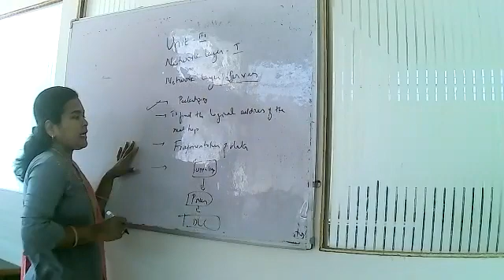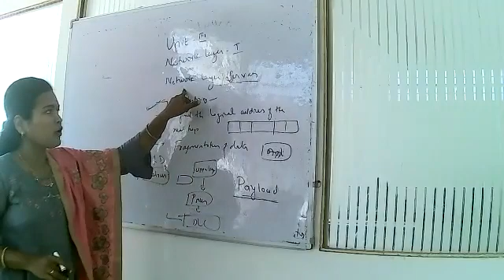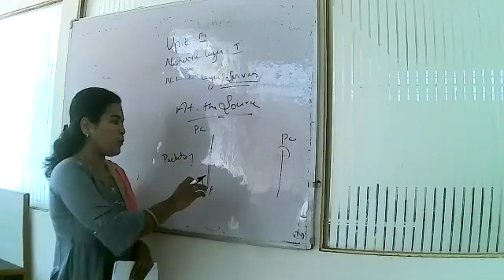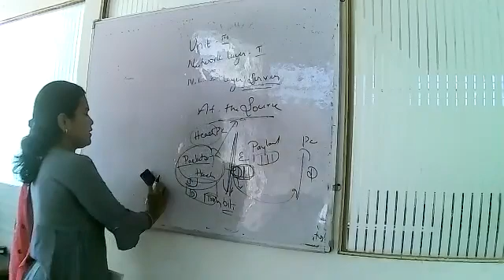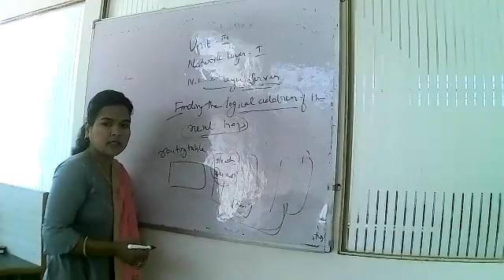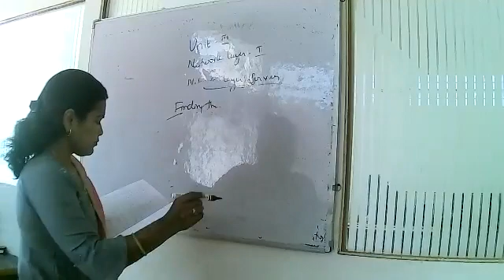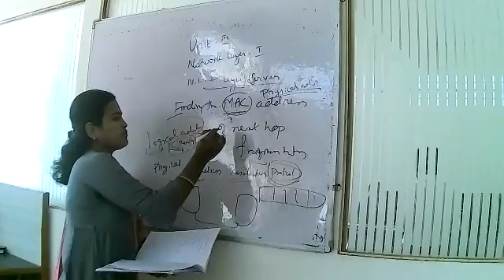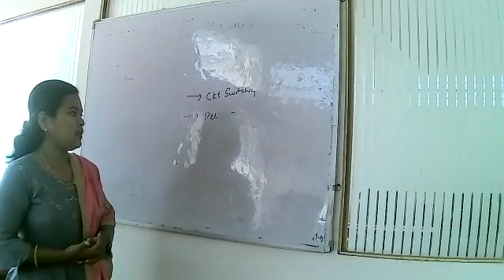ATCFOEM_E&TC_TE_COMPUTER NETWORKS_UNIT III_SERVICES OF NETWORK LAYER I